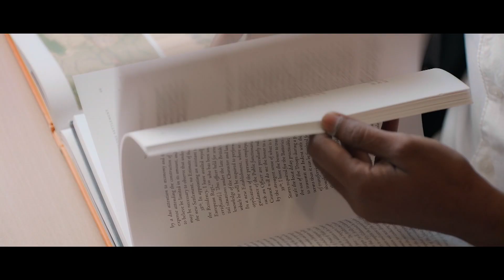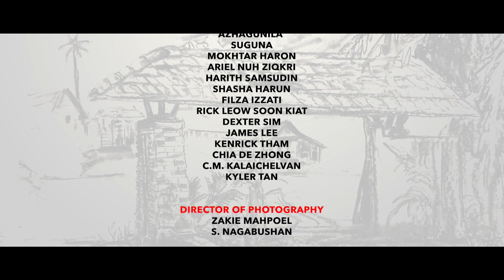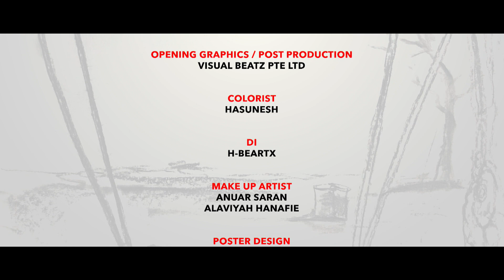Sepoy EP1 | Tamil Web series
Velusamy learns the ropes of being a Sepoy in a small trading port from Manikam and Veerappan. The atmosphere is tensed in the Malay Kampong due to the mistrust between the Malay chief and the British administrators. Mycroft, the English officer negotiates with the Malay Penghulu, Bujang for the deployment of his sepoys after a coolie is killed by Ah Tong and his men. Velusamy meets Lestari for the first time.